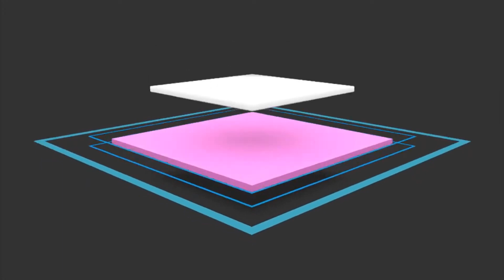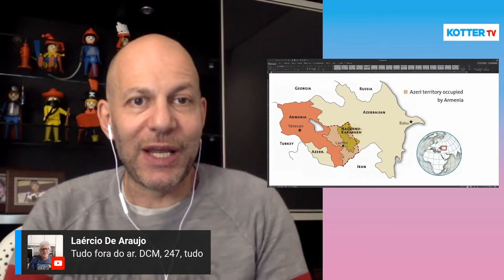Terror contra os armênios Especial para Kotter TV